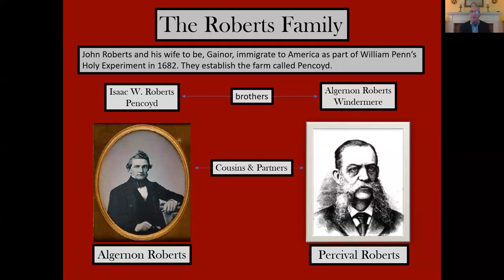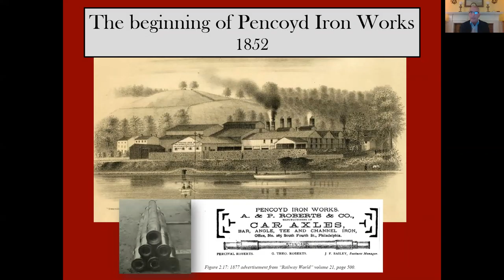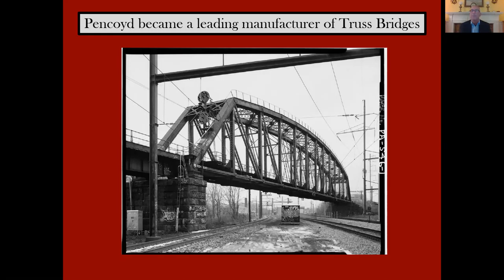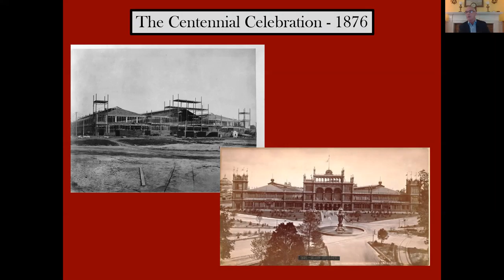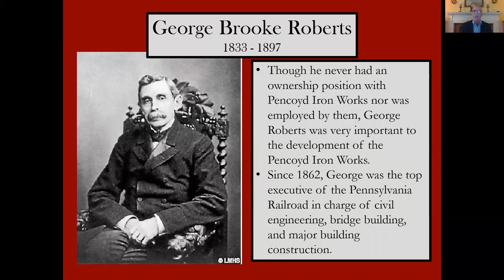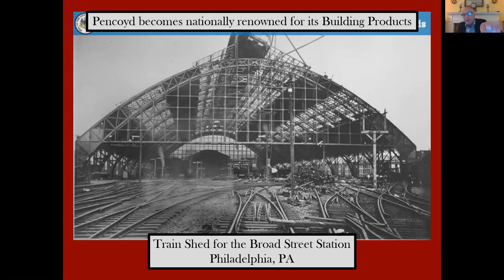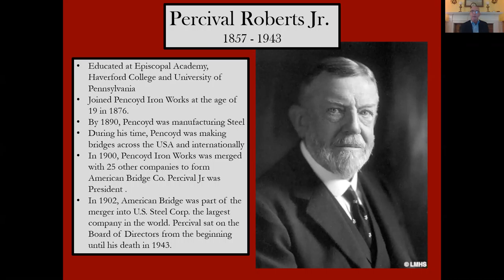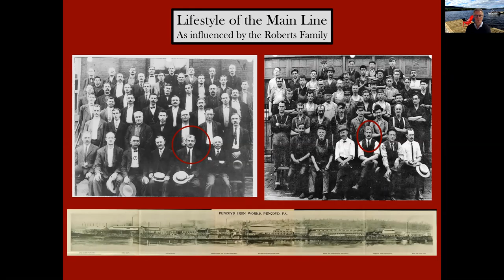Pencoyd Iron Works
Perry Hamilton of the Lower Merion Historical Society discusses author Kevin Righter's new book about Lower Merion's greatest industrial enterprise, the Pencoyd Iron Works.